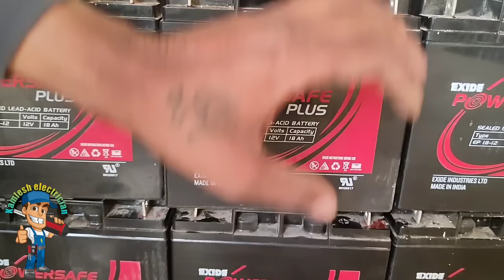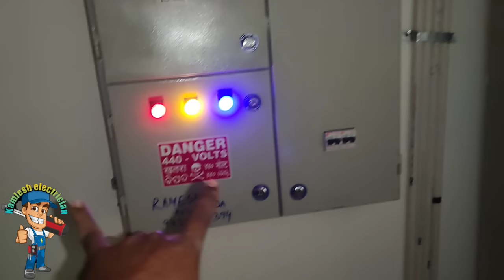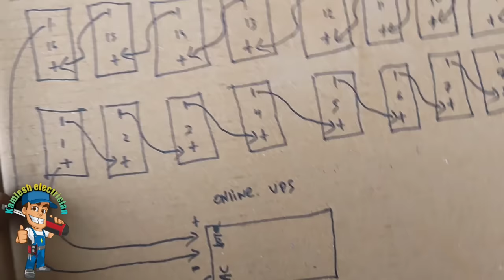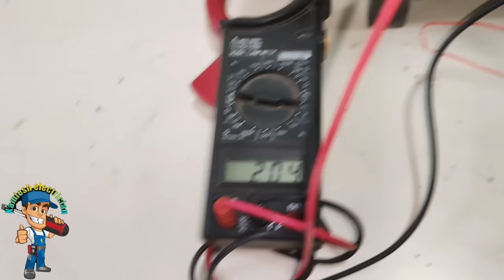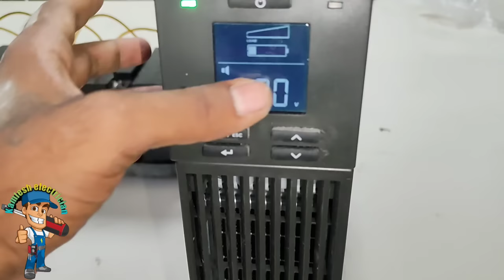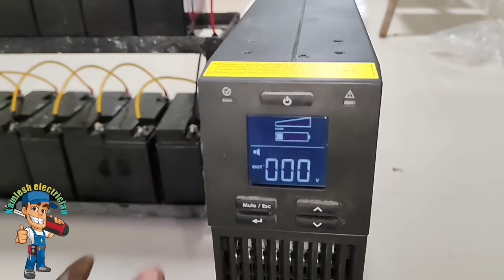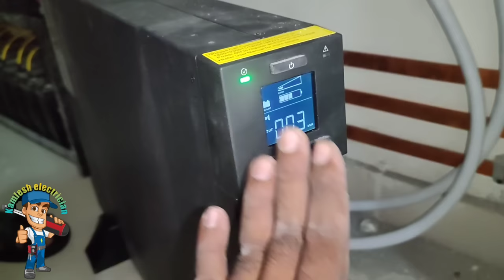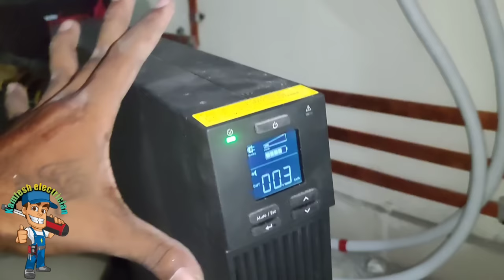How to online UPS installation || 5kva online ups fitting || online UPS with battery connection